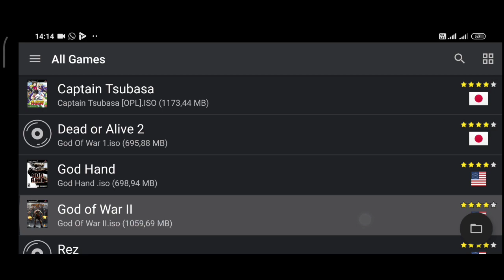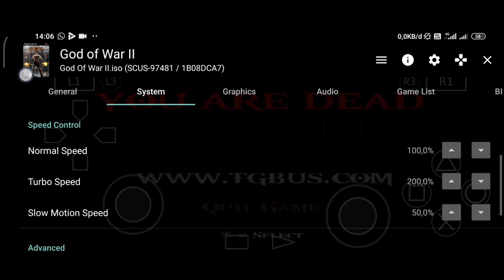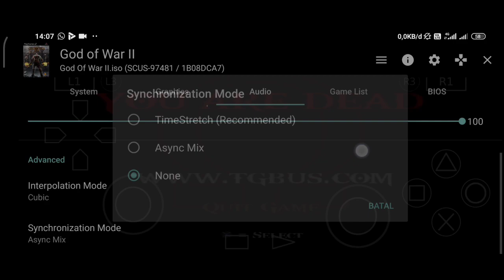God Of War 2 Aether PS2 Best Settings Snapdragon 662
Spesifikasi Poco M3:
Snapdragon 662
Adreno 610
4/64

Link dikomentar